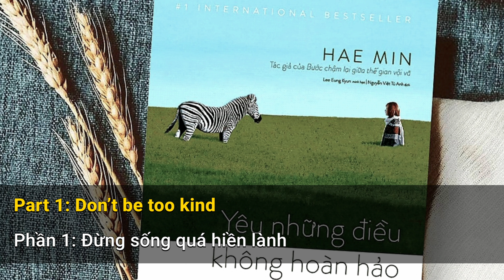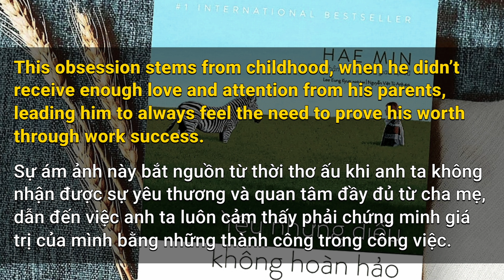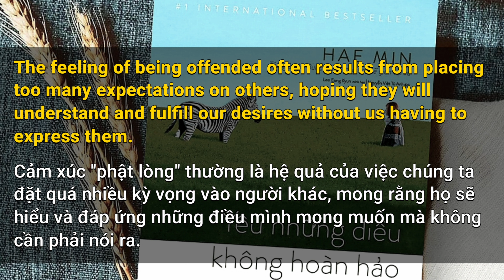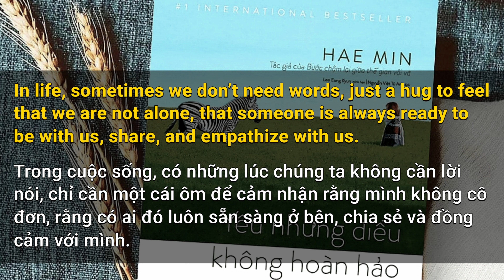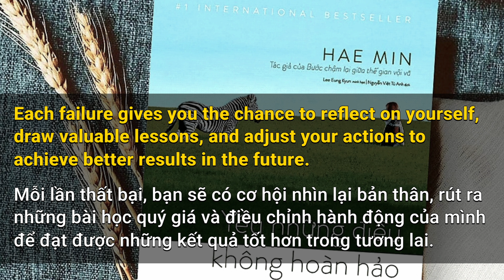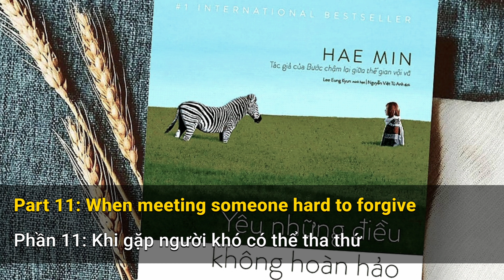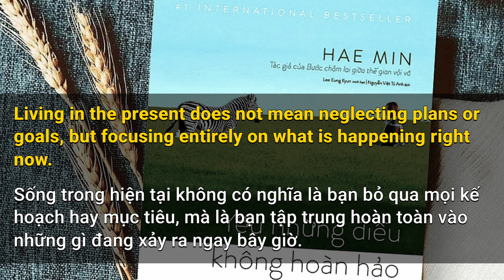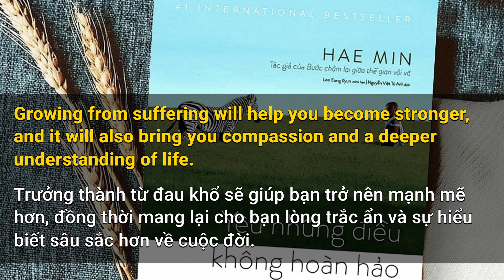Yêu Những Điều Không Hoàn Hảo - Song ngữ Anh Việt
Đây chỉ là bản tóm tắt, nếu thấy hay bạn hãy mua sách gốc để ủng hộ tác giả nhé.